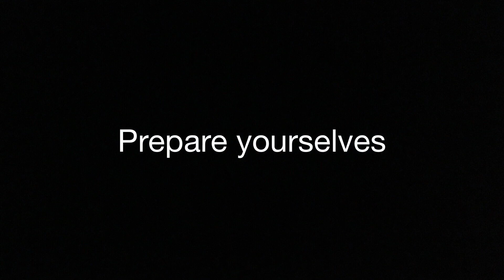The Story of Apollo 13